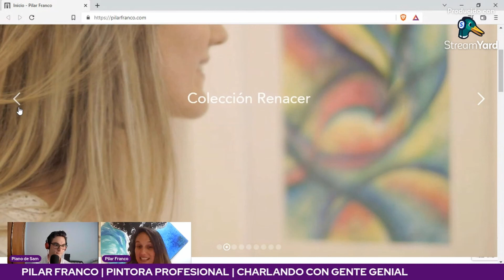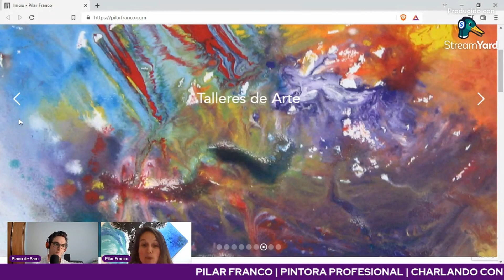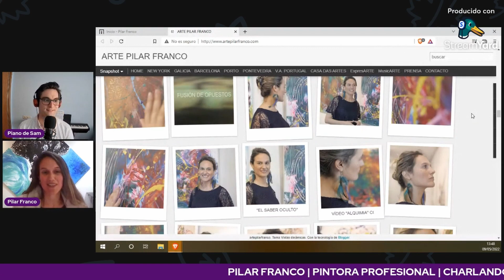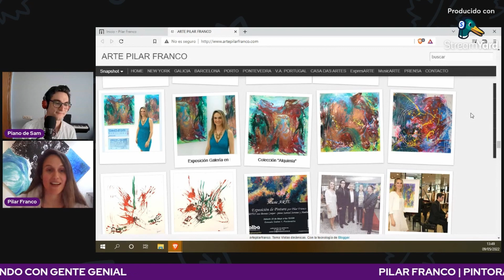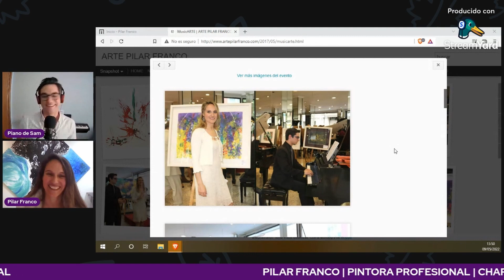EL ARTE ES LA VIDA - Entrevista a Pilar Franco en el Piano de Sam (Charlando con gente genial)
En esta emocionante charla hacemos un recorrido sobre cuestiones muy interesantes. Navegando las aguas del momento actual en el que vivimos, se responden preguntas del camino que se va dibujando en la vida de cada uno, sobre el arte y se ofrecen claves para saber por dónde continuar.

Contenido de este vídeo:

00:00 HACER DEL ARTE UNA CARRERA
10:00 EL CAMINO DE CADA UNO ES ÚNICO
13:50 ¿CÓMO SE EMPIEZA UN CUADRO?
17:00 EL ARTE ES LA VIDA - La importancia del proceso
20:00 EL ARTE ES UN VEHÍCULO QUE NOS LLEVA A...
24:00 LA PRIMERA EXPOSICIÓN DE PILAR FRANCO Y LA PRIMERA VENTA
28:00 ¿CÓMO SE SIENTE EL DESPRENDERSE DE LAS OBRAS?
30:00 LA PASIÓN POR LA PROFESIÓN - El atrevimiento y el riesgo
34:15 UN CUADRO ESPECIALMENTE IMPORTANTE PARA MI...
36:00 EL SER HUMANO TOMANDO CONSCIENCIA DE CUIDAR EL PLANETA
37:30 PERFORMANCE UNIENDO MÚSICA & PINTURA
40:00 RECUPERAR EL ORIGEN COMÚN EN TODAS LAS RAMAS DEL ARTE
43:45 OPINIÓN SOBRE EL ARTE INMATERIAL - ¿Qué es arte?
47:15 DEFINICIÓN DEL ARTE - ¿Ha de tener valor estético?
48:24 EL ARTE DE PILAR FRANCO ¿Qué transmiten sus pinturas?
51:40 ¿DONDE LOCALIZAR A PILAR FRANCO?
53:30 LOS VALORES PARA PILAR FRANCO - En su arte y en su vida
56:30 CONSEJOS DE CORAZÓN - Lo que me diría a mi "yo" anterior

Vídeo creado y editado por El Piano de Sam